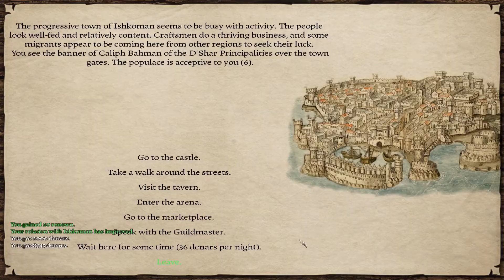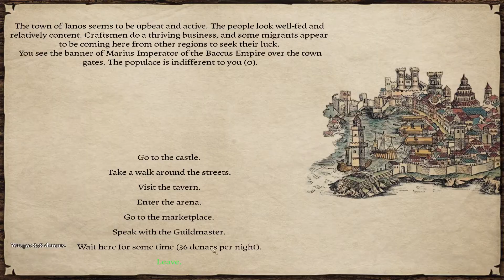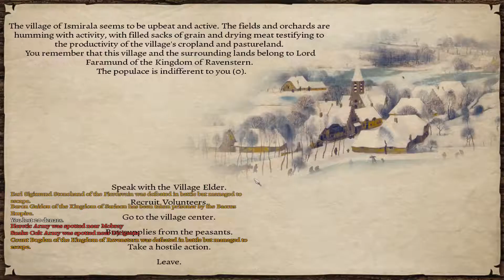Let's Play Mount and Blade: Warband - Prophesy of Pendor (Thalia) #87